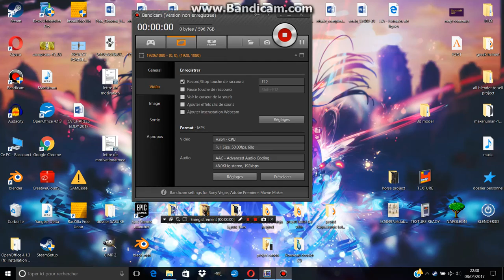[ ECHO OF SOUL] kimimaro Dungeon FAIL!!!